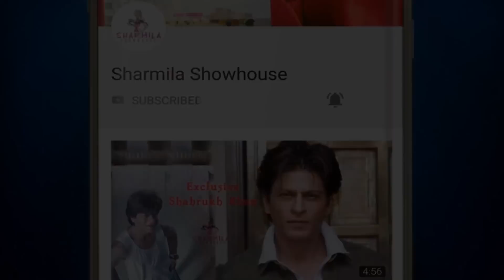প্রয়াত কিংবদন্তি অভিনেতা, শোকস্তব্ধ সিনেমাজগত Breaking | Actor | RIP